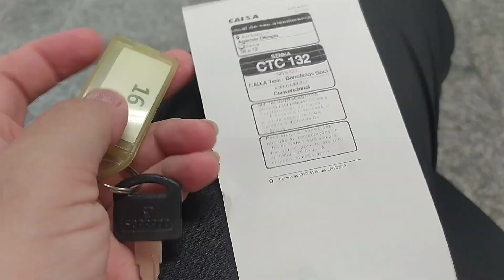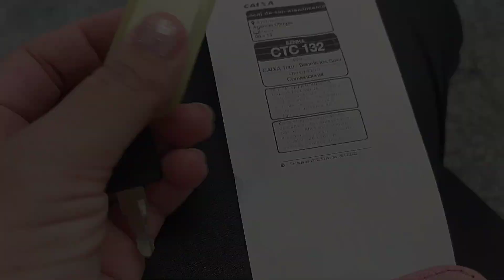VLOG: ATUALIZAÇÕES DO NOSSO FINANCIAMENTO MINHA CASA MINHA VIDA | COMEÇOU A OBRA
Já me segue no Instagram para me acompanhar todos os dias

Se for comprar pela internet não se esqueça de fazer seu cadastro no Cuponomia e ganhe R$5,00* e ainda ganhe dinheiro de volta nas compras na internet em lojas cadastradas. São mais de 2000 lojas
*Depois de 50,00 em compras utilizando o cuponomia.